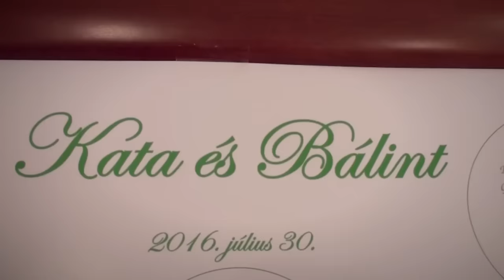Esküvői pillanatok - Kata és Bálint